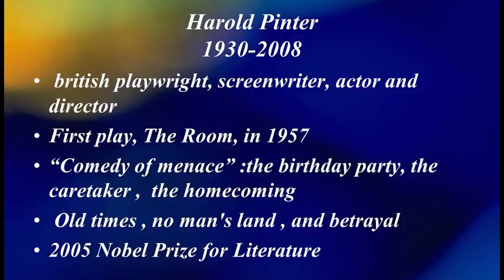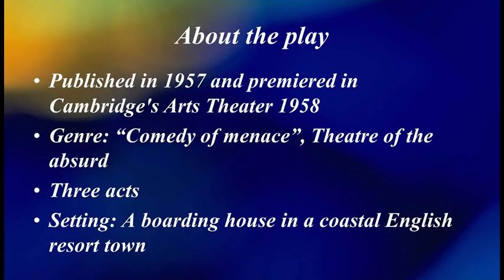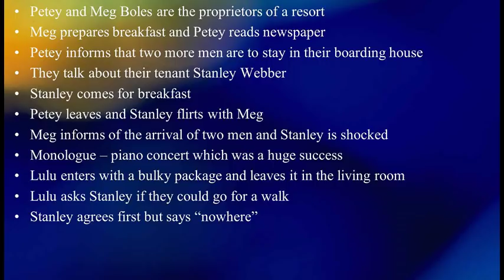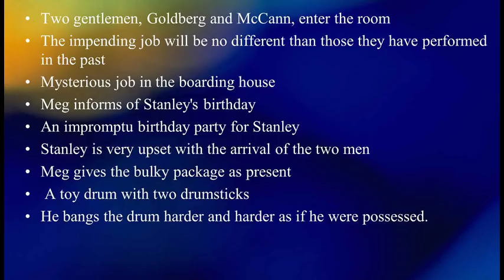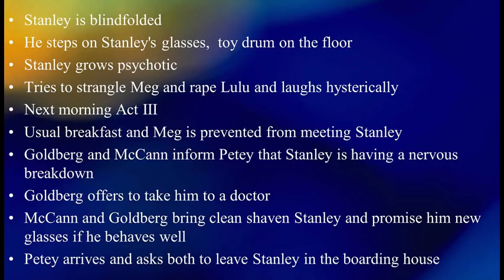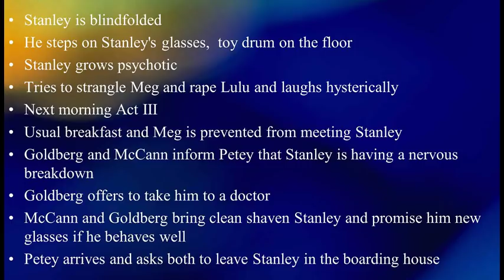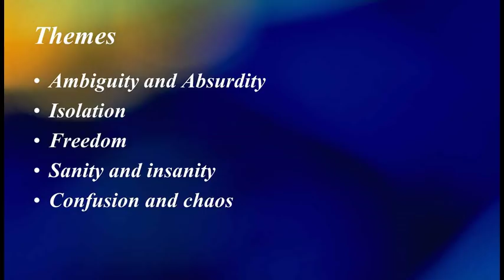The Birthday Party by Harold Pinter summary in TAMIL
hi everyone, I have tried to summarise Harold Pinter's absurd drama, the birthday party. I hope it would be of help. Thank you.